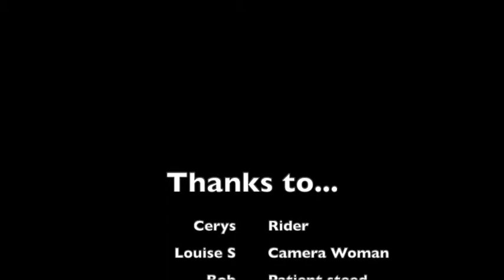Return to Riding Video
Watch this short video to understand how to mount, take up the reins and dismount, in preparation for returning to riding at the Centre.